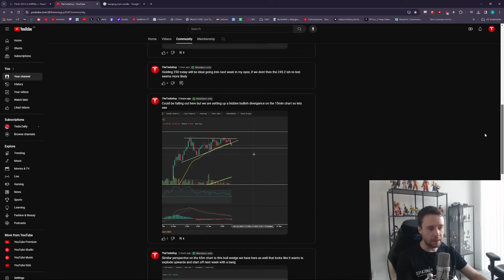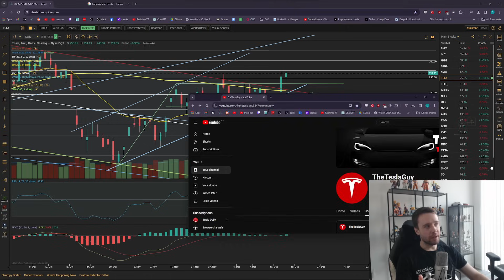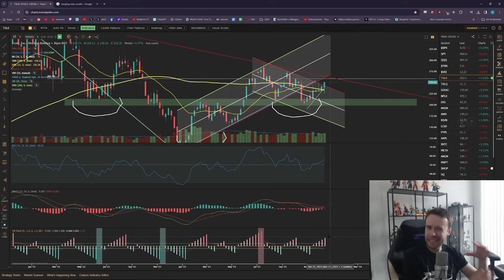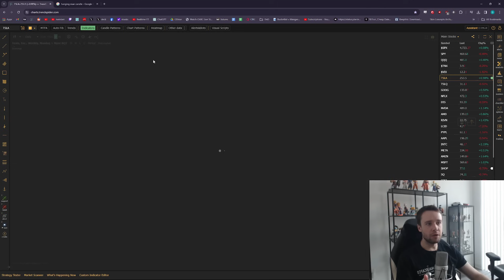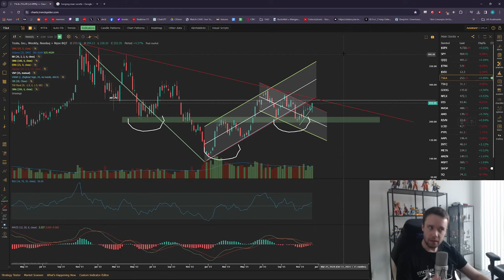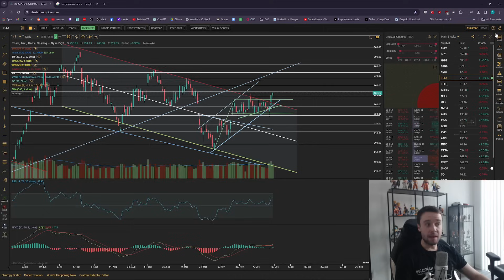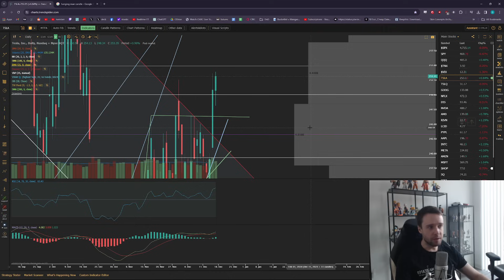TESLA Stock - TSLA Looks Super Bullish Still